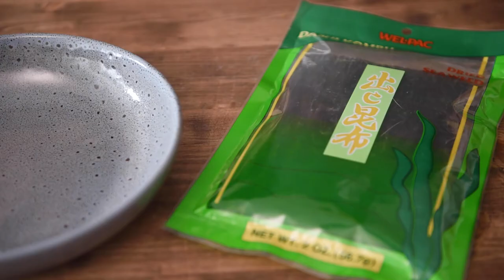Dashi Stock (Music Version)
Learn how to quickly make Dashi stock, the mother stock of most Japanese cooking.
Dashi is the main ingredient for Miso Soup as well as many other soups.

Ingredients:

1ea 5" piece of Kombu
1 Cup Katsuobushi Flakes
1000ml Filtered water
1/2 cup dried sardines (optional)

Instructions:

Place Kombu, katsuobushi flakes, and Dried sardines, (optional) in large stock pot along with filtered water.

Bring water to a rolling simmer with some bubbles coming up.

Remove from heat and let sit for 10 minutes.

Filter stock and ingredients.  Kombu and katsuobushi can be oven dried and ground for a great spice mix for fish and rice.

If you need any of the above ingredients, please email.